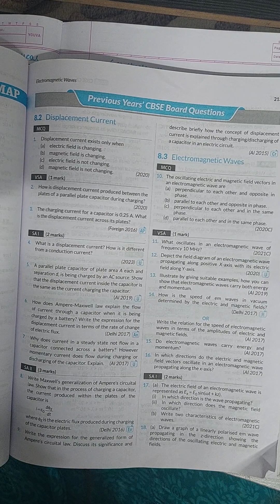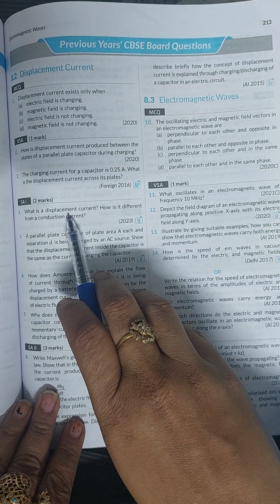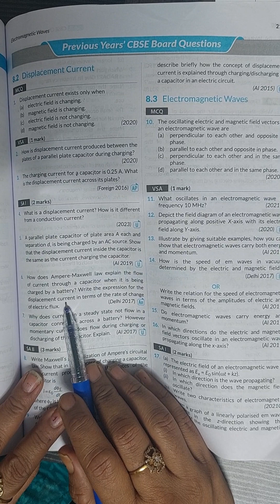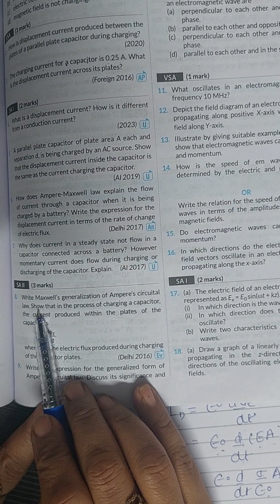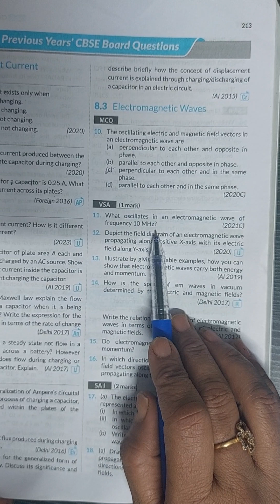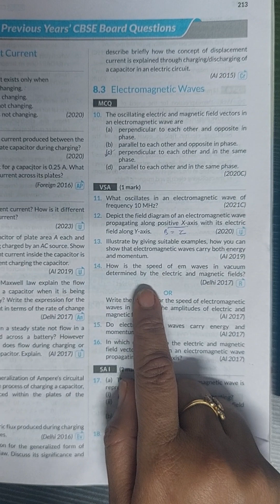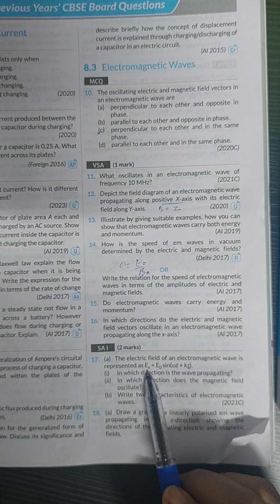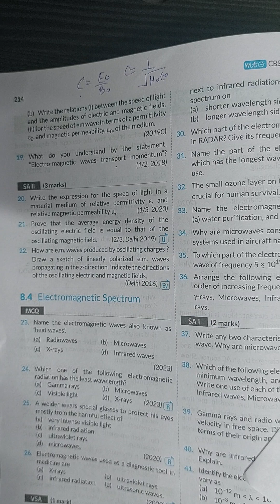PYQ's of EM Waves